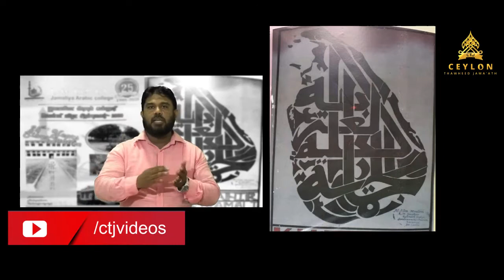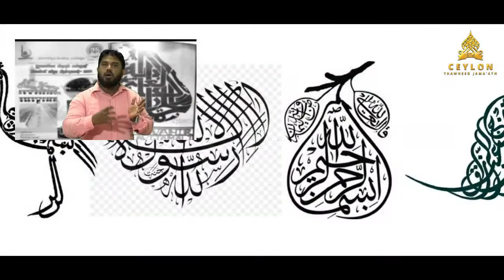ජමාලියා අරාබි විදුහල අරාබි දේශයක් ගොඩනගන්නට වෑයම් දැරුවා ද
🎙️ ආර්. අබ්දුර් රාසික් B.Com (Special)
මහ ලේකම් | සිලෝන් තව්හීද් ජමාඅත් - CTJ